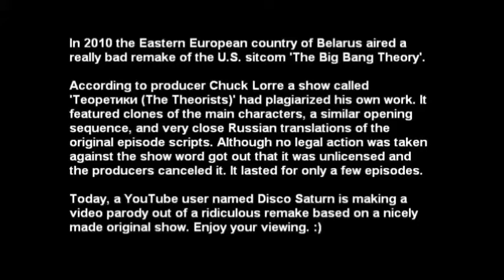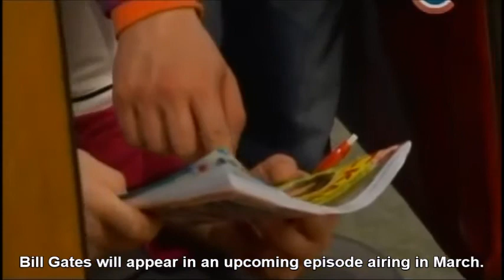Belarusian Big Bang Theory Cast Finds Out Bill Gates Will Appear on TBBT (A PARODY)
Don't miss out all of my other Belarusian Big Bang Theory video parodies in this video playlist that I made

Take note that all the characters here in this Belarusian video are taking on the roles of the characters on the original 'Big Bang Theory (Теория Большого Взрыва)'. It is a parody and not the real thing. Here the local equivalents of Sheldon, Leonard and Howard find out Microsoft founder Bill Gates will appear on the show in an upcoming episode this March. More on the news story that inspired me to make this video

Footage used in this video comes from the first episode of the Russian language-speaking Belarusian sitcom 'The Theorists (Теоретики)' which you'll see on the following

Software used to make this video include Windows Movie Maker 2012 and Microsoft Paint. The music playing in the background at the beginning of the video is an 8-bit version of 'The Big Bang Theory' theme song by The Barenaked Ladies.

TAGS INCLUDED: The Big Bang Theory, Belarus, Bill Gates